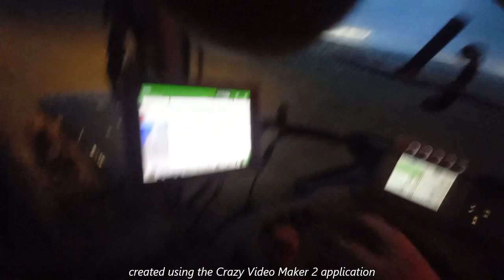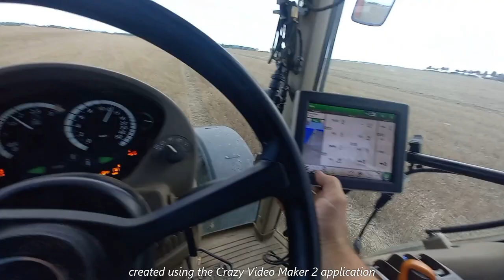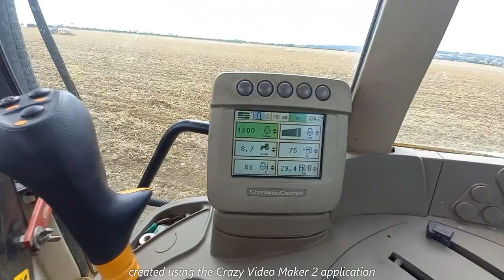les travaux pour semis colza 2023 et autres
Vidéo réalisé par un sourd